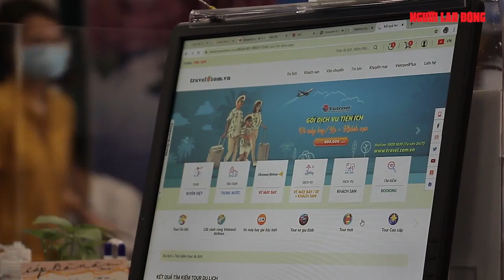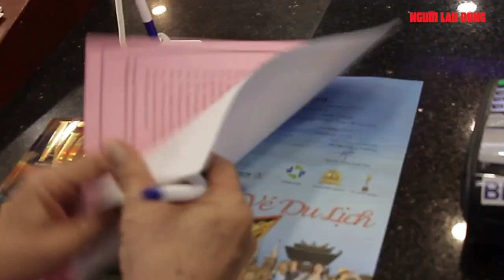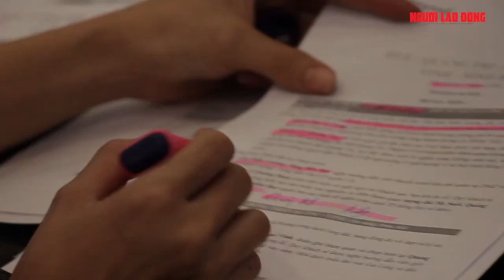Du lịch dần khởi sắc, cùng nhau thận trọng chống dịch | NLĐO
Đại dịch Covid – 19 đã tác động lớn đến ngành du lịch, phân khúc khách quốc tế vẫn chưa thể khai thác trở lại. Tuy nhiên, thị trường nội địa dần khởi sắc, với những kỳ vọng và tiềm năng phát triển theo hướng mới.